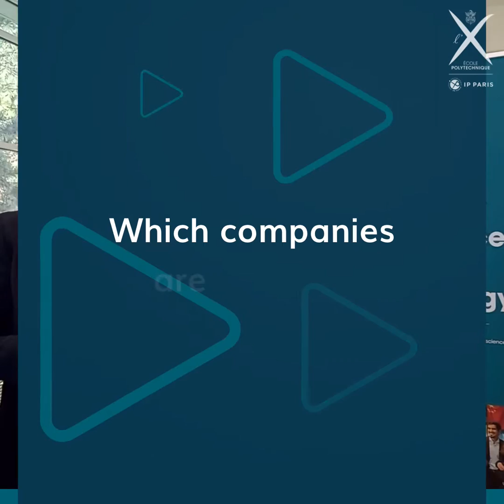MSc&T programs: the Company Day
More information about the Master of Science and Technology (MSc&T) programs